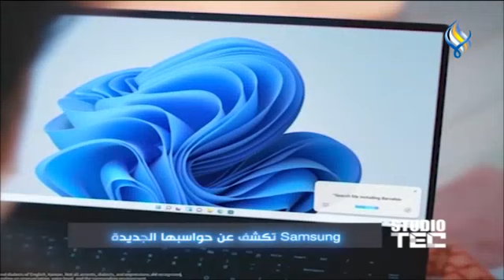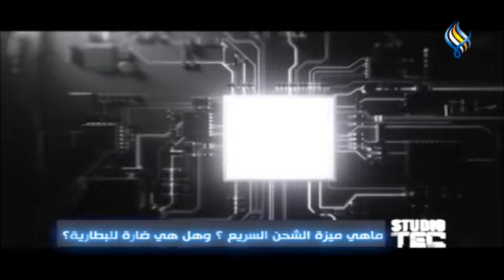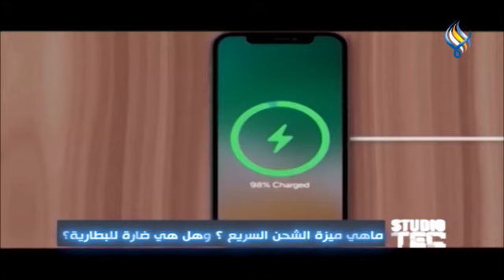قناة سما الفضائية: استديو تك 04-02-2023